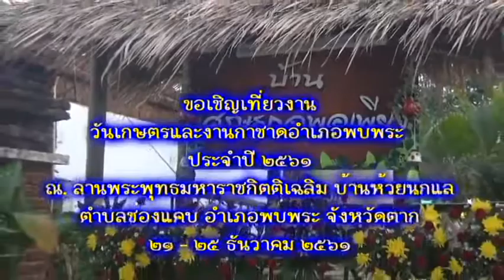อำเภอพบพระ ขอเชิญเที่ยว งานเกษตรและงานกาชาดอำเภอพบพระ ประจำปี 2561 ซึ่งจะมีในวันที่21-25ธ.ค2561 พิธี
อำเภอพบพระ
ขอเชิญเที่ยว
งานเกษตรและงานกาชาดอำเภอพบพระ ประจำปี 2561
ซึ่งจะมีในวันที่21-25ธ.ค2561
พิธีเปิดในวันที่21ธ.ค2561 เริ่มตั้งแต่เวลา18.00น
ณ.ลานพระพุทธมหาราชกิตติเฉลิม หมู่ที่9ตำบลช่องแคบ อ.พบพระ จ.ตาก